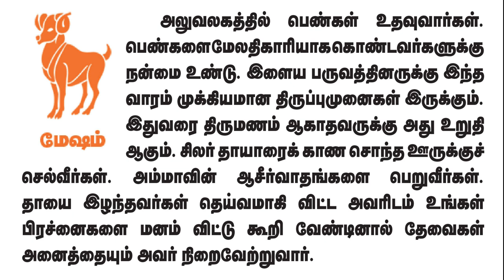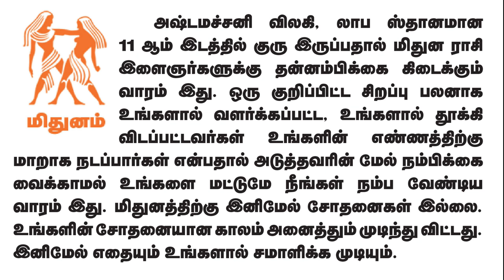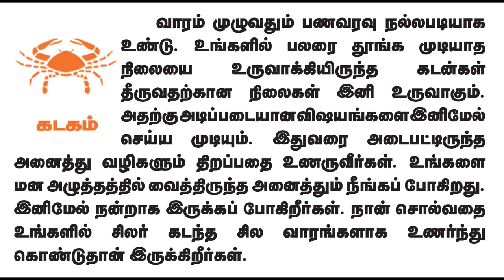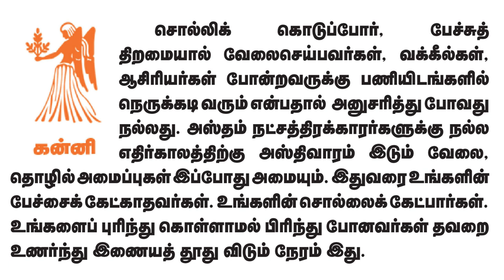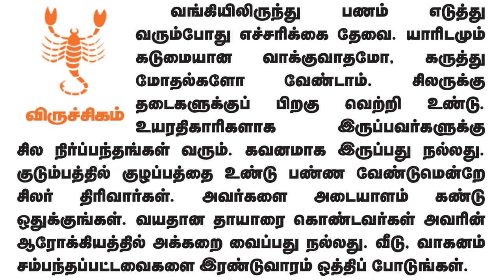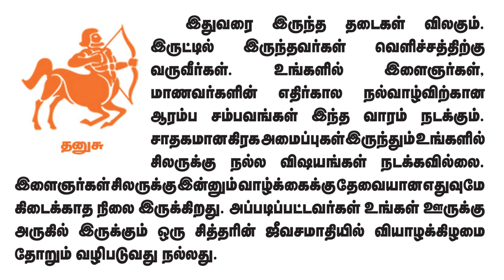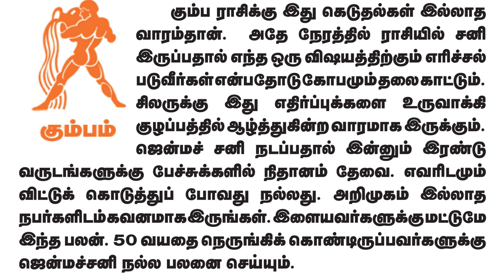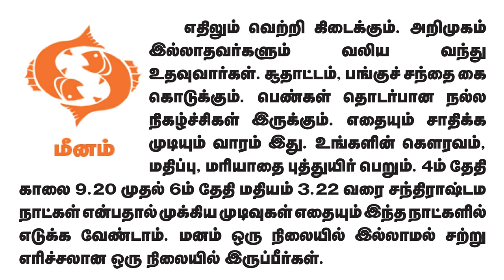Weekly Prediction - வார ராசிபலன்கள் 01.5.2023 முதல் 07.5.2023 வரைadityaguruji